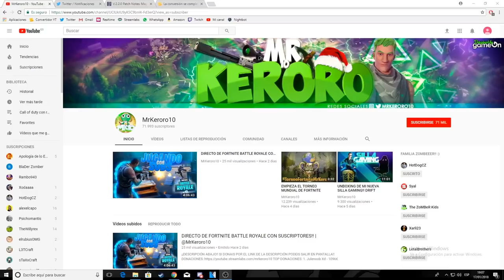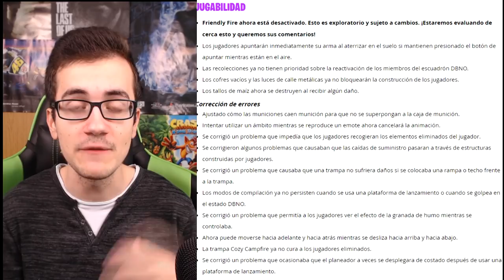LA MAYOR ACTUALIZACIÓN DE FORTNITE!! NUEVO MAPA Y MAS!!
¡¡DESCRIPCIÓN ABAJO!!

SI DONAIS POR EL LINK DE LA DESCRIPCIÓN PODEIS SALIR EN PANTALLA!!

TOP DONACIONES:

1. Julenoob Xd - 1024€
2. Dani - 350€
3. Tomy Cabre - 290€
4. SellFox - 250€
5. Evil Warrior - 210€